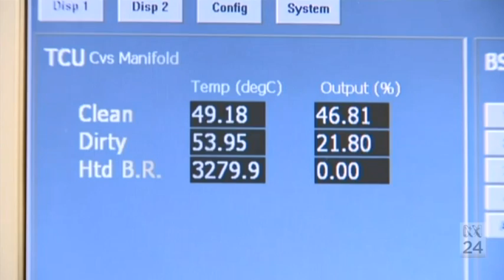The man who lifted the lid on Volkswagen's emissions scandal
Eighteen months ago, a small research team from West Virginia University released their findings on the true emissions of Volkswagen passenger cars. Lateline speaks to Dan Carder, the interim director of the university's Center for Alternative Fuels, Engines, and Emissions.